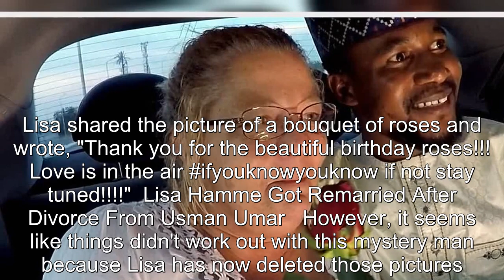90 Day Fiancé: What To Know About Babygirl Lisa's Life After Sojaboy Split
90 Day Fiancé: What To Know About Babygirl Lisa's Life After Sojaboy Split.
90 Day Fiance offers a unique look into the world of international dating and matrimony.